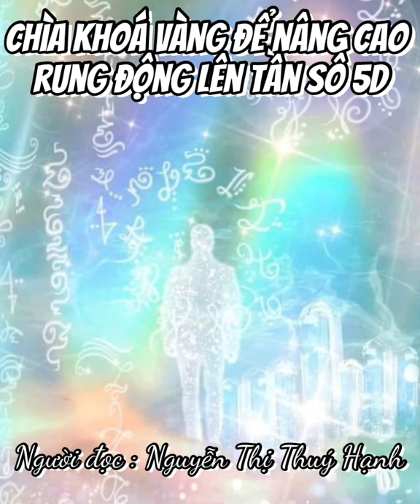Chìa khoá vàng để nâng cao rung động lên tần số 5D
Chìa khóa vàng để nâng cao rung động lên tần số 5D
1. Theo tôi, chìa khóa vàng quan trọng nhất là để thấy mọi người, động vật, thực vật và khoáng vật như là Thượng Đế đến thăm bạn trong hình hài vật lý. Xem tất cả mọi người và mọi thứ, kể cả chính bạn, như một hóa thân của Cái Tôi Vĩnh Cửu.
2. Chìa khóa vàng đầu tiên dẫn tới chìa khóa vàng thứ 2 đó là “Tình yêu cho vị chúa là Thượng Đế của bạn với tất cả trái tim, linh hồn, tâm trí và sức mạnh của bạn và yêu lấy người hàng xóm của bạn như bạn yêu chính mình”. Đó chính là cách thức dễ dàng để thực hành tình yêu vô điều kiện, khi bạn nhớ ra rằng Thượng Đế biểu lộ trong mọi hình thức.
3. Chìa khóa vàng số ba là định nghĩa nổi tiếng về Thượng Đế được đưa ra bởi Đức Thánh Thiện, Đức Sai Baba: “Thượng Đế bằng con người trừ đi bản ngã”. Cái tôi tiêu cực là dãy núi đứng giữa bạn và tự giác-tự thức (self-realization). Để cái tôi thấp hơn của bạn chết đi và bạn sẽ nhận ra cái tôi cao hơn. Trong giai đoạn bắt đầu của đường đạo, bản ngã tiêu cực là người kiểm soát. Ở giai đoạn giữa, bản ngã tiêu cực là hiện thân như là người trên ngưỡng cửa (ảo giác, ảo ảnh, ảo tưởng) đã được làm chủ và khuất phục.
4. Ngồi thiền hàng ngày. Cầu nguyện là nói chuyện với Thượng Đế; Thiền là lắng nghe và trải nghiệm Thượng Đế.
5. Cầu nguyện hàng ngày để được giúp đỡ từ Thượng Đế, các Chân sư thăng thiên và các thiên thần của bạn. Thượng Đế và lực lượng của Thượng Đế chỉ có thể giúp đỡ nếu bạn yêu cầu. Tại sao bạn phải tự làm tất cả trong khi có quá nhiều sự giúp đỡ? Các Lực Lượng Cao Hơn chỉ tiến hóa bằng cách phụng sự, vì vậy họ rất háo hức và vui mừng được giúp đỡ; tuy nhiên, vì tự do ý chí của nhân loại, họ sẽ cần một lời mời gọi để có thể giúp đỡ.
6. Học để dẫn kênh. Thực hành tâm linh này sẽ đẩy nhanh tiến trình tâm linh của bạn lên gấp hàng ngàn lần. Nó không nhất thiết là phải trao truyền bằng giọng nói, nhưng dứt khoát hãy học cách làm thế nào để dẫn kênh với năng lượng tinh thần trong rất nhiều hình thức và cách thức phù hợp với con đường tâm linh độc đáo và riêng biệt của bạn.
7. Học cách giữ cho tâm trí của bạn ổn định trong Ánh Sáng. Điều này có nghĩa là giữ cho tâm trí của bạn tập trung vào linh hồn và tinh thần. Hầu hết những người tầm đạo và các điểm đạo đồ chắc chắn đã hòa hợp với linh hồn của họ, nhưng chưa có khả năng để giữ được họ ở đó. Đây là công việc thực sự cần thực hiện với sự chú tâm thường xuyên.
8. Học cách làm chủ cơ thể vật lý của bạn và tất cả sự thèm ăn của nó. Đây là chìa khóa vàng để vượt qua cuộc điểm đạo đầu tiên.
9. Học cách làm chủ cơ thể cảm xúc và ham muốn của bạn. Đây là chìa khóa vàng để vượt qua cuộc điểm đạo thứ hai. Đừng để cho cảm xúc của bạn đẩy đưa bạn đi vòng quanh. Bạn là Thượng Đế và bạn phải lựa chọn cảm xúc của chính bạn. Khi chìa khóa vàng này được làm chủ, bạn sẽ có thời gian bình yên nội tâm, thanh bình, niềm vui dài lâu hơn.
10. Học cách làm chủ cơ thể trí của bạn. Bạn không phải là tâm trí của bạn. Tâm trí của bạn là công cụ để tạo ra thực tại của bạn. Đây là chìa khóa vàng để vượt qua cuộc điểm đạo thứ 3 mà dẫn tới sự hợp nhất linh hồn và tích hợp hoàn toàn phàm ngã.
-Tiến Sĩ Joshua David Stone-